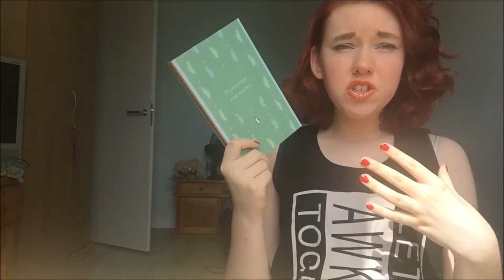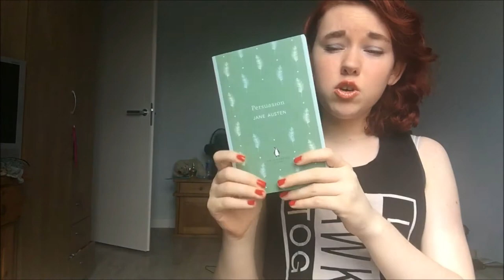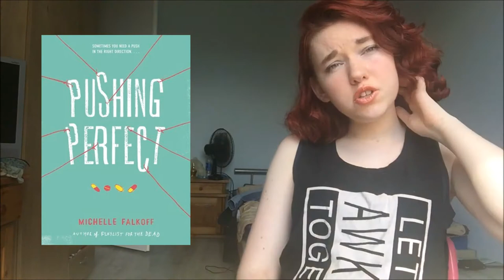July Wrap Up: Part 1 | VEDA #7 | August 2016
Books:
The Blue Flower - Penelope Fitzgerald
Simon Vs. the Homo Sapiens Agenda - Becky Albertalli
Persuasion - Jane Austen
Summerlost - Ally Condie
Pushing Perfect - Michelle Falkoff
The Ballroom - Anna Hope
Sea of Dreams - Kathryn Le Veque
Amy & Roger's Epic Detour - Morgan Matson